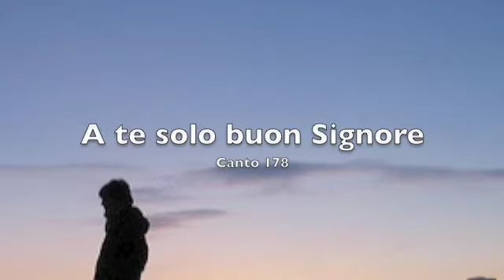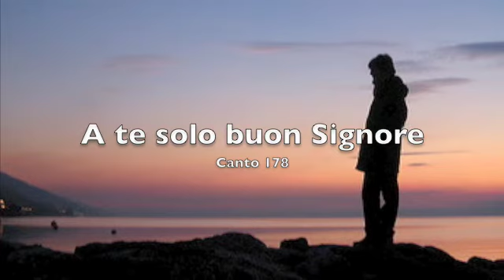A te solo buon Signore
CANTICO DELLE CREATURE (S.FRANCESCO)
CANTO 178
(l'intero testo con accordi è reperibile nel blog
alla voce "CANTI")
1 A Te solo Buon Signore
si confanno gloria e onore
a Te ogni laude et benedizione
a Te solo si confanno
che l'Altissimo Tu sei
e null'omo degno è
Te mentovare.
2 Si laudato Mio Signore
con le Tue creature
specialmente Frate Sole
e la sua luce.
Tu ci illumini di lui
che è bellezza e splendore
di Te Altissimo Signore
porta il segno.
3 Si laudato Mio Signore
per sorelle Luna e Stelle
che Tu in cielo le hai formate
chiare e belle.
4 Si laudato per Frate Vento
aria, nuvole e maltempo
che alle Tue creature
dan sostentamento.
5 Si laudato Mio Signore
per sorella nostra Acqua
ella è casta, molto umile
e preziosa.
6 Si laudato per Frate Foco
che ci illumina la notte
ed è bello, giocondo
e robusto e forte.
7 Si laudato Mio Signore
per la nostra Madre Terra
ella è che ci sostenta
e ci governa.
si laudato Mio Signore
vari frutti lei produce
molti fiori coloriti
e verde l'erba.
8 Si laudato per coloro
che perdonano per il Tuo amore
sopportando infermità
e tribolazione
e beati sian coloro
che cammineranno in pace
che da Te Buon Signore
avran corona.
9 Si laudato Mio Signore
per la Morte Corporale
chè da lei nessun che vive
può scappare
e beati saran quelli
nella Tua volontà
che Sorella Morte
non gli farà male